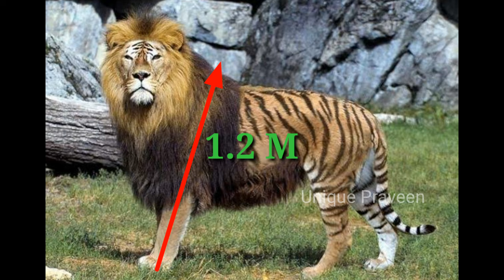5 Unbelievable Cross Breed Animals Part-2 in Telugu | Unique Praveen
5 Unbelievable Cross Breed Animals Part-2 in Telugu | Cross Breed Animals in Telugu | Unique Praveen

Note : All Photos and videos are not mine
They are used for the explain purpose only.

According to my Internet research I posted this video.

My gear :

Is Tigon a Cross Breed?